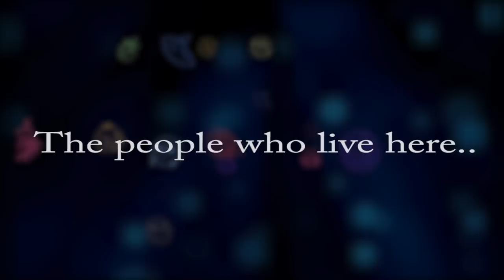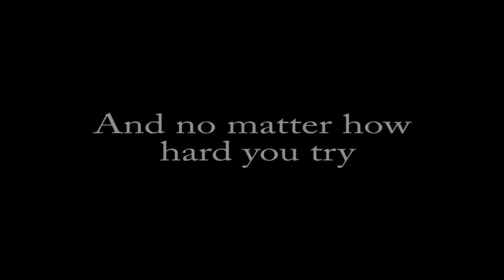Majora's Mask Fan animated trailer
This was something I've wanted to for a long time, originally it was gonna be out for the 3d release but work got in the way. I had always toyed with a Majora's mask animation but I never felt a parody would do it justice. Majora's mask was and still is my favorite Zelda, and I tried to capture why in this video. It's a lot more serious than my other cartoons.

This is my first attempt at something a bit "darker" and cinematic, and I really pushed for all the heart tugging moments Majora's Mask throws at you. I hope you enjoy

And don't worry! Sig and Tessa: Party foul will be out sometime soon, I haven't forgotten it!